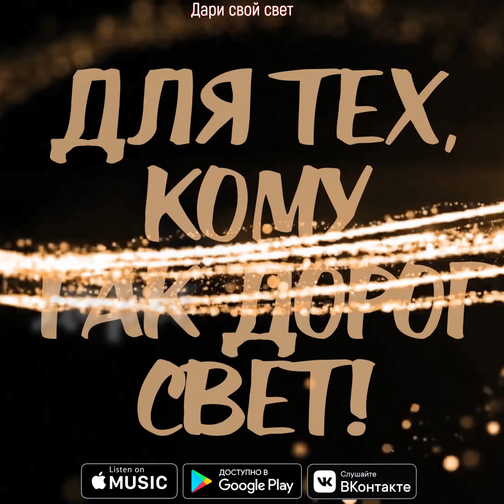День Ангела - Дари Свой Свет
В записи трека приняли участие:

День Ангела, Burito, Наталья Подольская, Влад Топалов, Арсений Бородин, Элина Чага, Ксения Незнамова.

Video by: Hot Stream Studio